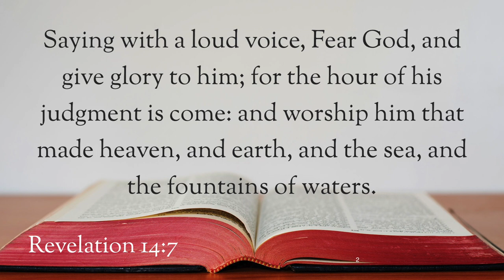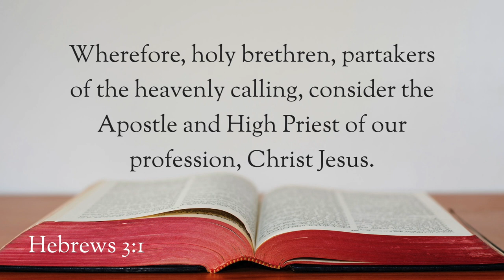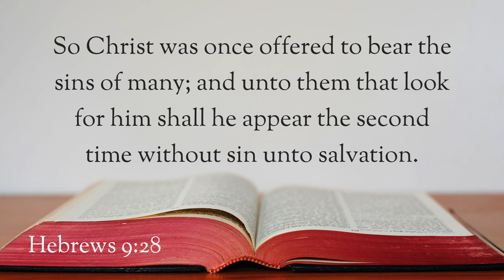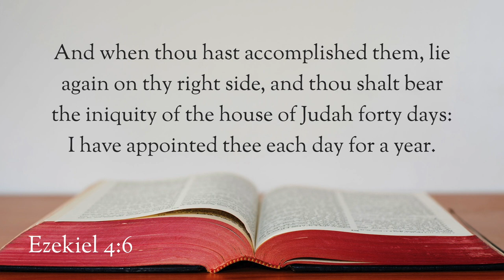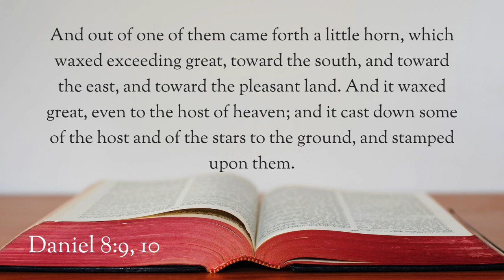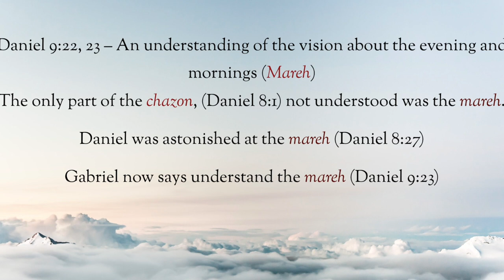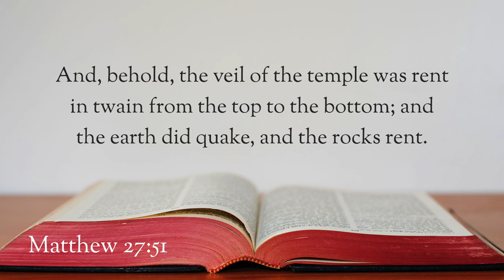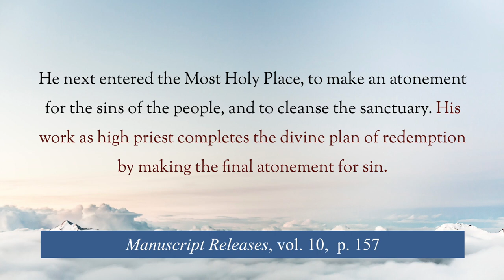The First Angel's Message Parts 3a and 3b — The 2,300 days and The Hour of His Judgment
This video is the third in a series on the three angels' messages of Revelation 14:6–12. The message explains the longest time prophecy of the Bible found in Daniel 8:14.